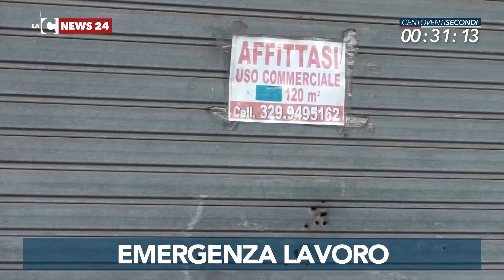LaC News24 120secondi 30 12 2018 ore16 00